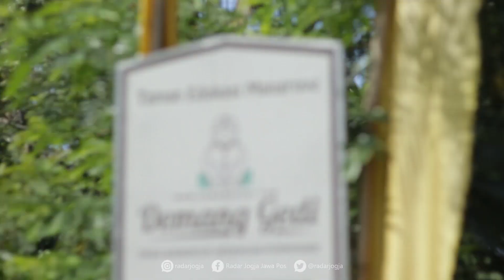Eksotika Purworejo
Jalan Daendels di pesisir Selatan Jawa yang menghubungkan wilayah Bantul di Jogjakarta dengan Purworejo, Kebumen, dan Cilacap di Jawa Tengah ini menjadi jalur alternatif menuju ibu kota.

Di masa mendatang, Jalan Daendels diprediksi akan sangat padat lalu lintas dengan dibangunnya New Yogyakarta International Airport (NYIA) di Kulonprogo, Daerah Istimewa Jogjakarta, yang akses jalannya melewati Jalan Daendels.

Jalan Daendels di pesisir selatan Jawa ini berbeda dengan Jalan Daendels di pesisir Utara dari Anyer sampai Panarukan lho. Bahkan tidak dibangun atau diprakarsai oleh Daendels yang sama. Jika di pesisir Utara dibangun oleh Gubernur Jenderal Hindia Belanda Herman Willem Daendels, nah di pesisir Selatan ini diprakarsai oleh A.D Daendels yang merupakan Asisten Residen di wilayah Ambal.

Nah, Eksotika Purworejo kali ini akan mengulas sebagian kecil wisata, budaya, dan kuliner di jalan sepanjang 130 kilometer wilayah Kabupaten Purworejo ini.